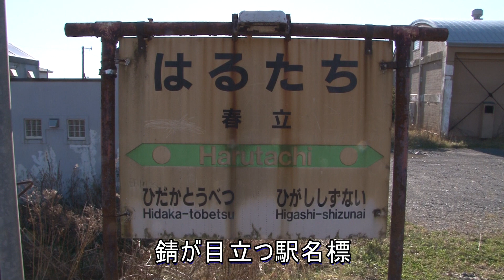【駅に行って来た】日高本線13春立駅は打ち捨てられた駅名標が行く先を暗示する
春立駅は1面1線の棒線駅。かつては2面2線の相対式ホームの駅でしたが旧2番線ホームは撤去されて痕跡は見られません。ホームは開業時からの石積みが見られ、様似方はホーム延長されているのが分かります。